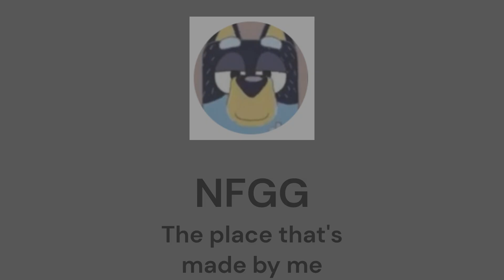Sneak Peek vs Final: Big C Losing His Mind!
"The f**king rodent has lost his mind!"